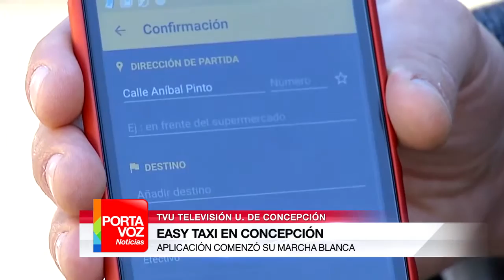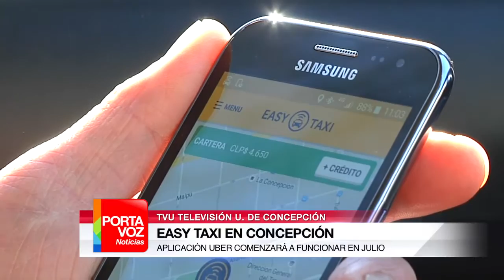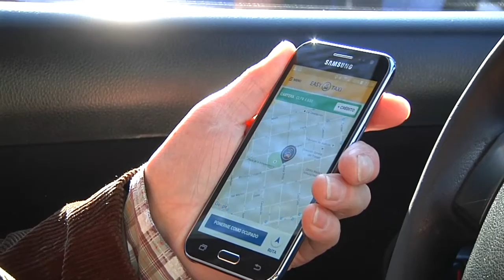PORTAVOZ NOTICIAS 15 DE JUNIO (BLOQUE 2)